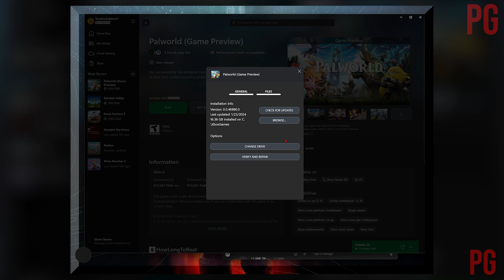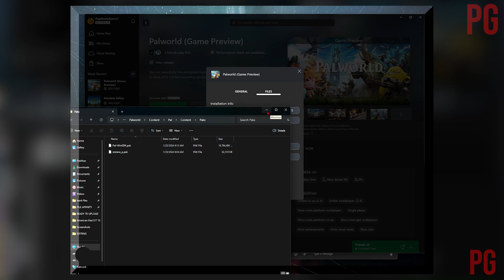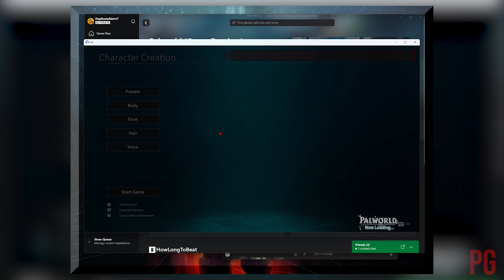How to Install Mod for Palworld Xbox gamepass PC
How to Mod Palworld Xbox gamepass PC

Xbox Series X
PlayStation 5 Console